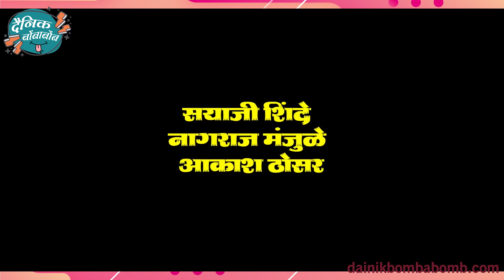कुणी शाळेत, हलगी वाजवताना, दुकानात, तर कोणी रस्त्यावर. कसे शोधलेत नागराज यांनी त्यांचे स्टार कलाकार.